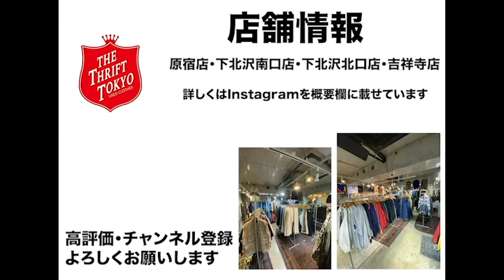【店長がこっそり教えます】今季注目の人気パンツとは！？コーデ方法も紹介👍